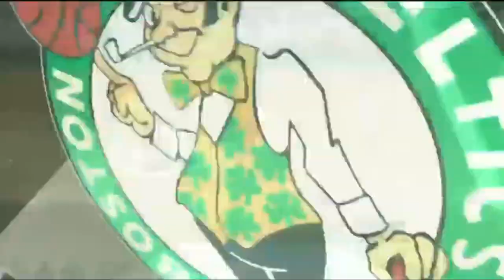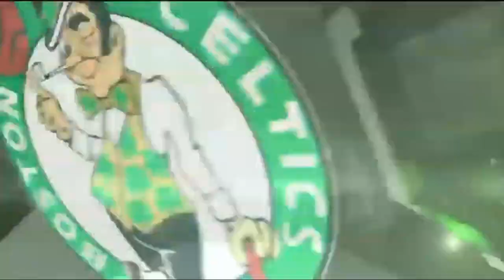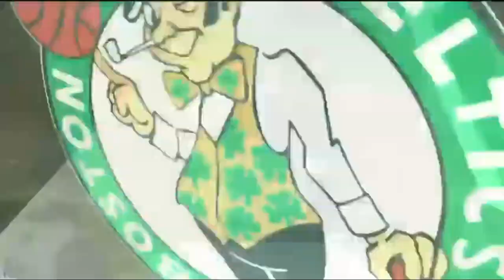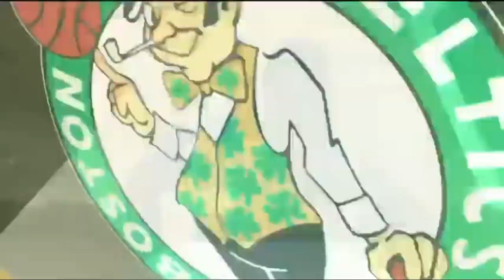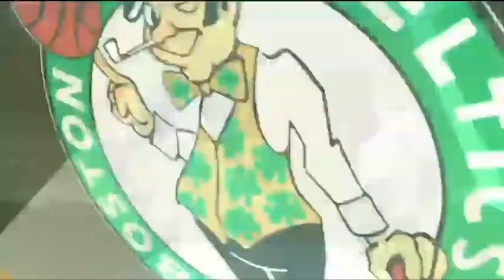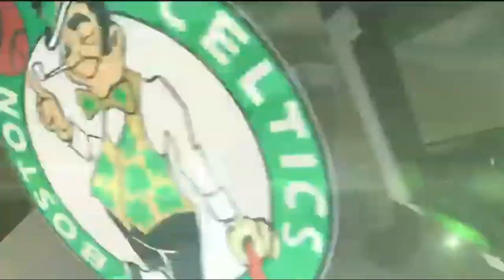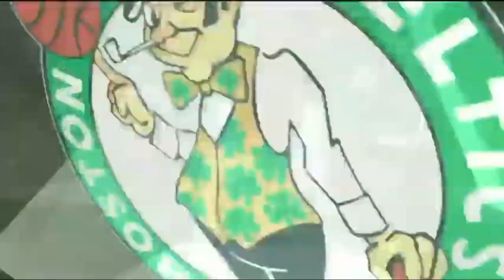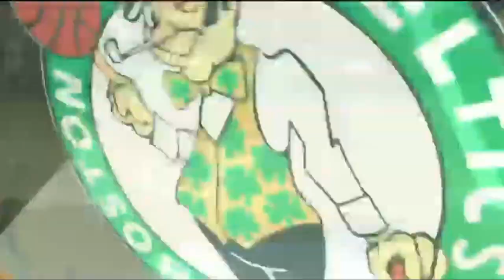Boston Celtics vs Charlotte Bobcats Full Game 2011 NBA Season